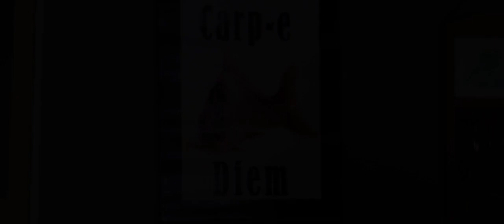Carpe Diem Trailer HD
Storyline

As the end of the world is announced, Akim, Julie and Kevin begin to achieve everything they have always wanted to do, but after the world does not end, the world wakes up with a terrible hangover.
Director
Erwan Marinopoulos
Writers
Jean-Yves ArnaudMoïra BérardNils Mathieu
Stars
Béatrice FacquerCyril GueïVictoria Eber